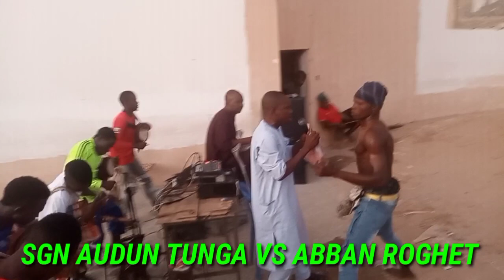INNA'LILLAHI, KALLI YANDA RABEN IBOLA YA HLLK SHEGIYAR MOTA, SGN AUDUN TUNGA SHIMA YA HLLK ABBAN RGT